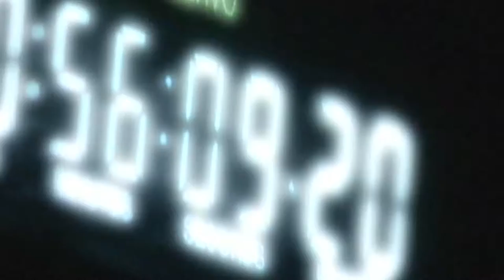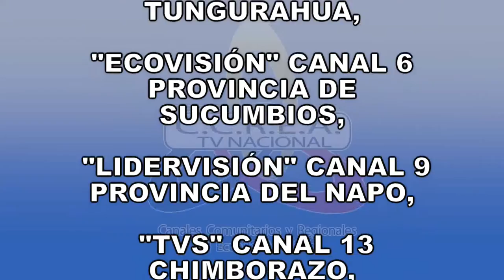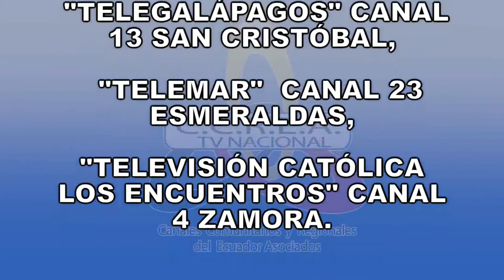REALIDAD NACIONAL· 393 DR RICARDO HIDALGO